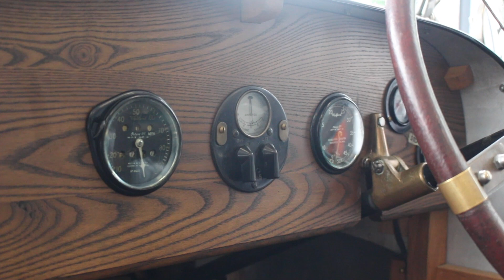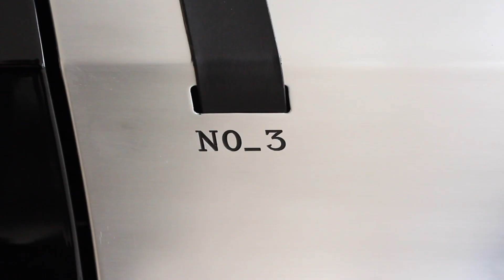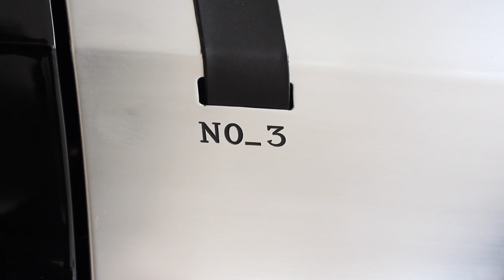HWM Aston Martin Proudly Introduce the Aston Martin Vantage Roadster A3 Edition!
In 2021, the Aston Martin A3, celebrates its 100th birthday. The A3 was the third of five Aston Martin prototypes constructed before model production began. Now, it holds the proud title of the oldest surviving Aston Martin. The A3 was fitted with a 1.5 litre 11ph four cylinder side valve engine; making it a worthy opponent in the racing world. In fact, the car recently visited its home away from home; Brooklands Motor Circuit. Back in the day, the A3 impressively lapped Brooklands at 84.5mph in 1923. Now 100 years later, the Aston Martin A3 is the pride and joy of Aston Martin Heritage Trust's (AMHT) collection. The car has been restored to its original specification by the Trust and Ecurie Bertelli.

As an ode to this this phenomenal vehicle's first century, HWM have collaborated with AMHT with the aim to encapsulate the spirit of the A3 into a modern day Aston Martin. And what better model to choose than the Aston Martin Vantage Roadster. It is therefore HWM's pleasure to introduce the Aston Martin Vantage A3 Edition.

Specification:

Onyx Black Exterior Paint

Q 20 inch Lightweight Forged Gloss Black Wheels

Bronze Painted Brake Callipers

Bespoke Black Mesh Grille

Aston Martin Heritage Badging

No_3 Etched Aluminium Polished Side Gill with Saddle Leather Strap

Gloss lack Exterior Pack

Smoked Tail Lights

Exterior Aston Martin Enamel Wings Badge

Black Enamel Q Badges

Silver Underbonnet Pack

Obsidian Black Leather Interior

Fluted Front Seats

Chestnut Tan Contrast Stitch

Satin Dark Chrome Interior Jewellery Pack

Q Brass Rotaries

Heritage Aston Martin Script Embroidery on Rear Cubby

Bespoke Chestnut Tan Leather Placements

Embossed Heritage Aston Martin Logo on Centre Console

Q Bespoke Brass Sill Plaques

Aston Martin Premium Audio